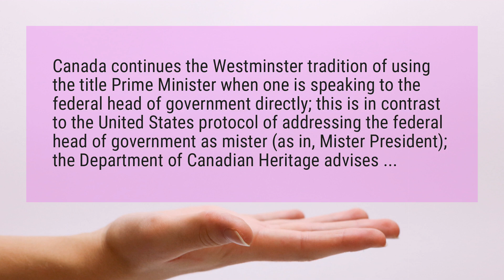Does Canada have a president?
Canada continues the Westminster tradition of using the title Prime Minister when one is speaking to the federal head of government directly; this is in contrast to the United States protocol of addressing the federal head of government as mister (as in, Mister President); the Department of Canadian Heritage advises ...